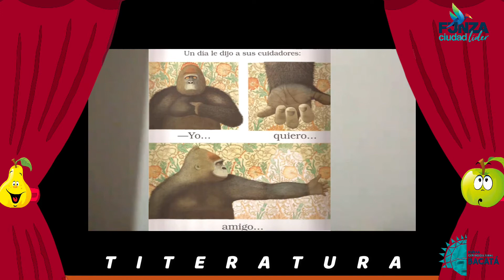BIBLIOPARQUE MARQUÉS DE SAN JORGE - TITERATURA [ ENTRE HISTORIAS Y BAILES]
Disfruta de YouTube como nunca lo has hecho, suscríbete a nuestro canal y cada semana te divertirás con historias graciosas e interactivas donde aparecerán títeres que recordarán personajes famosos y excelentes libros.

No olvides:

Darle like 👍🏻
Comentar🗣
Compartir 📢